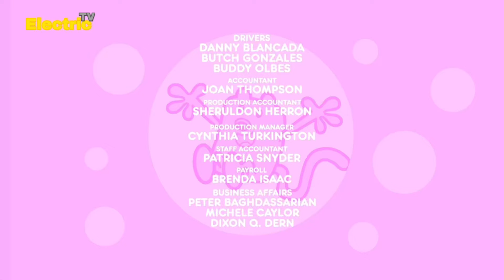british wubbzy 2